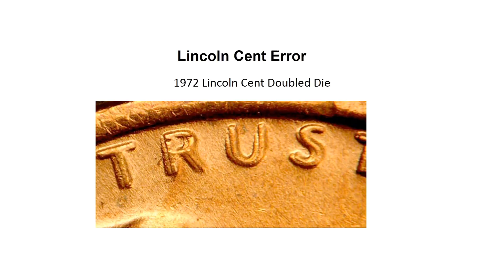Lincoln cent error 1972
1972 Lincoln Cent Error. Find out what this coin is worth and hundreds of others in the new 2019 Lincoln Cent Error Coin Guide.